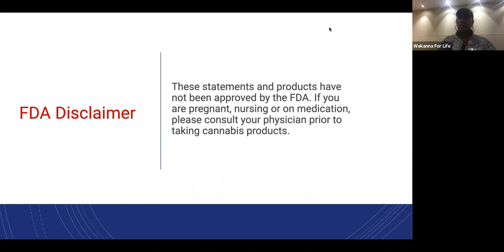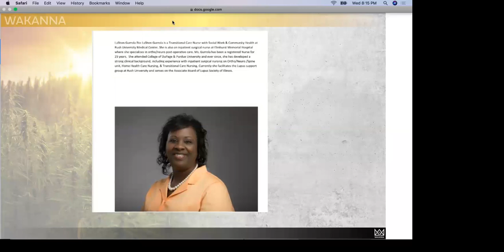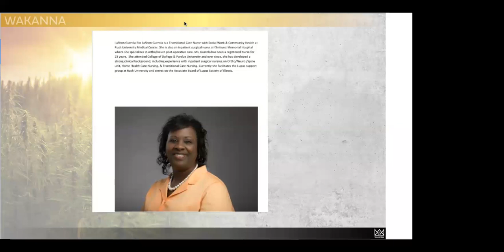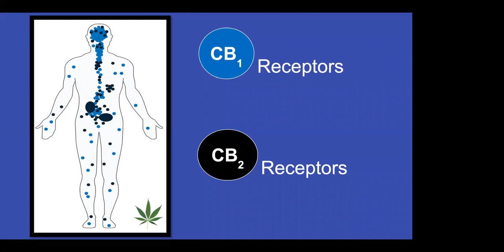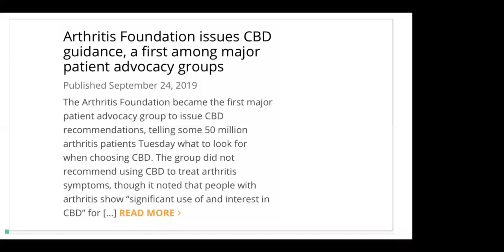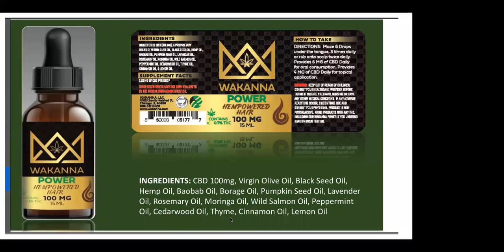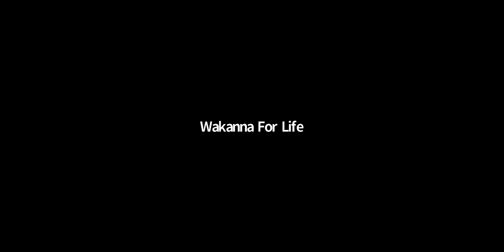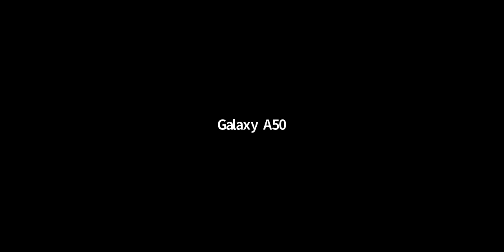LUPUS AND ARTHRITIS; How CBD May help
Dr. Rita McGuire talks about Lupus, Rheumatroid Arthritis, , Plaquenil (Hydroxychloroquine) and CBD.  She is the Chief Medical Officer and one of the four Co-Founders of Wakanna, a Female, African-American owned Cannabis/CBD Company.